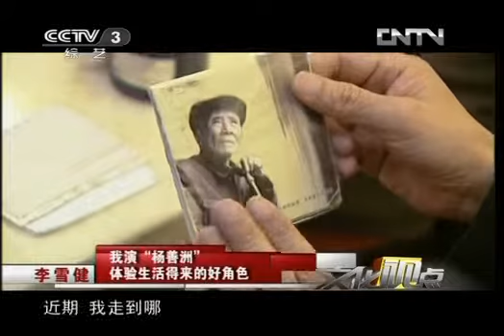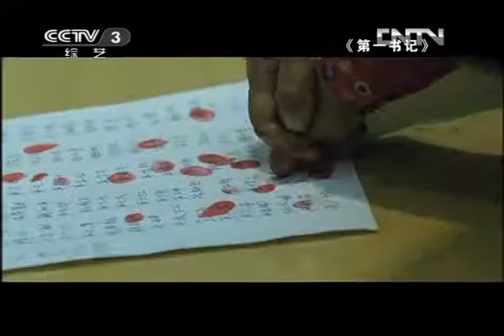《文化视点》 20120927 第十二届精神文明建设"五个一工程"奖作品巡礼